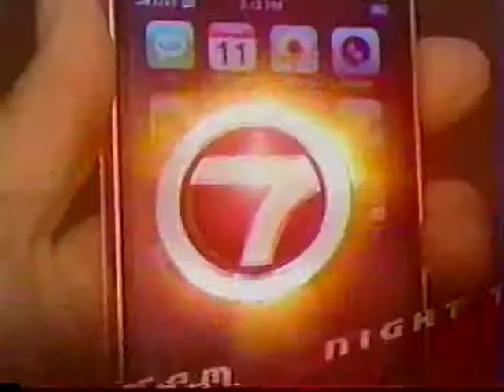WSVN7 News Interviews Tropical Chinese